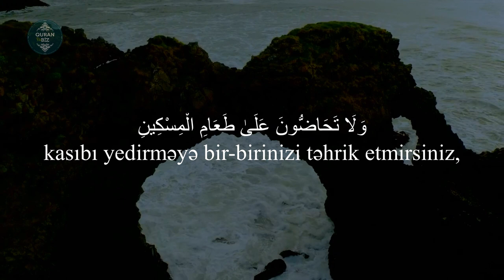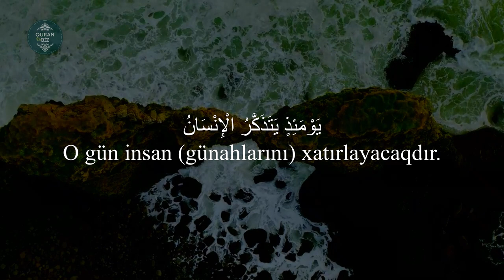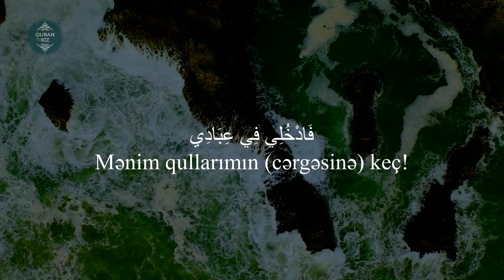" ..var-dövləti də hərisliklə sevirsiniz..." Fəcr surəsi / 17-30 / İdris Abkar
89. əl-Fəcr surəsi
"Dan yeri" surəsi, 30 ayə,

Məşhur qarilər:
İdris Abkar.
Saad Al Ghamdi
Mişari ar-Raşid
Feysal ar-Ruşud
Muhammad Al-Luhaidan
Abdul Həlim
İslam Subhi

 1. Fatihə surəsi 2. əl-Bəqərə surəsi 3. Ali-İmran surəsi 4. ən-Nisa surəsi
5. əl-Maidə surəsi 6. əl-Ənam surəsi 7. əl-Əraf surəsi 8. əl-Ənfal surəsi
9. ət-Tovbə surəsi 10. Yunus surəsi 11. Hud surəsi 12. Yusuf surəsi
13. ər-Rad surəsi 14. İbrahim surəsi 15. əl-Hicr surəsi 16. ən-Nəhl surəsi
17. əl-İsra surəsi 18. əl-Kəhf surəsi 19. Məryəm surəsi 20. Ta ha surəsi
21. əl-Ənbiya surəsi 22. əl-Həcc surəsi 23. əl-Muminun surəsi
24. ən-Nur surəsi 25. əl-Furqan surəsi 26. əş-Şuəra surəsi
27. ən-Nəml surəsi 28. əl-Qasas surəsi 29. əl-Ənkəbut surəsi
30. ər-Rum surəsi 31. Loğman surəsi 32. əs-Səcdə surəsi
33. əl-Əhzab surəsi 34. Səba surəsi
35. Fatir surəsi 36. Ya sin surəsi 37. əs-Saffat surəsi
38. Sad surəsi 39. əz-Zumər surəsi 40. Ğafir surəsi
41. Fussilət surəsi 42. əş-Şura surəsi 43. əz-Zuxruf surəsi
44. əd-Duxan surəsi 45. əl-Casiyə surəsi 46. əl-Əhqaf surəsi
47. Muhəmməd surəsi 48. əl-Fəth surəsi
49. əl-Hucurat surəsi 50. Qaf surəsi 51. əz-Zəriyət surəsi
52. ət-Tur surəsi 53. ən-Nəcm surəsi 54. əl-Qamər surəsi
55. ər-Rahmən surəsi 56. əl-Vaqiə surəsi 57. əl-Hədid surəsi
58. əl-Mucadilə surəsi 59. əl-Həşr surəsi 60. əl-Mumtəhənə surəsi
61. əs-Saff surəsi 62. əl-Cumuə surəsi 63. əl-Munafiqun surəsi
64. əl-Təğabun surəsi 65. ət-Talaq surəsi 66. ət-Təhrim surəsi
67. əl-Mulk surəsi 68. əl-Qaləm surəsi 69. əl-Həqqa surəsi
70. əl-Məaric surəsi 71. Nuh surəsi 72. əl-Cinn surəsi
73. əl-Muzzəmmil surəsi 74. əl-Muddəssir surəsi
75. əl-Qiyəmə surəsi76. əl-İnsan surəsi 77. əl-Mursəlat surəsi
78. ən-Nəbə surəsi 79. ən-Nəziət surəsi 80. Əbəsə surəsi
81. ət-Təkvir surəsi 82. əl-İnfitar surəsi 83. əl-Mutaffifin surəsi
84. əl-İnşiqaq surəsi 85. əl-Buruc surəsi 86. ət-Tariq surəsi
87. əl-Əla surəsi 88. əl-Ğaşiyə surəsi 89. əl-Fəcr surəsi 90. əl-Bələd surəsi
91. əş-Şəms surəsi 92. əl-Leyl surəsi 93. əd-Duha surəsi
94. əş-Şərh surəsi 95. ət-Tin surəsi 96. əl-Ələq surəsi
97. əl-Qadr surəsi 98. əl-Beyyinə surəsi 99. əz-Zəlzələ surəsi
100. əl-Adiyat surəsi 101. əl-Qariə surəsi 102. ət-Təkəsur surəsi
103. əl-Əsr surəsi 104. əl-Huməzə surəsi 105. əl-Fil surəsi
106. Qureyş surəsi 107. əl-Maun surəsi 108. əl-Kovsər surəsi
109. əl-Kəfirun surəsi 110. ən-Nəsr surəsi 111. əl-Məsəd surəsi
112. əl-İxlas surəsi 113. əl-Fələq surəsi 114. ən-Nəs surəsi